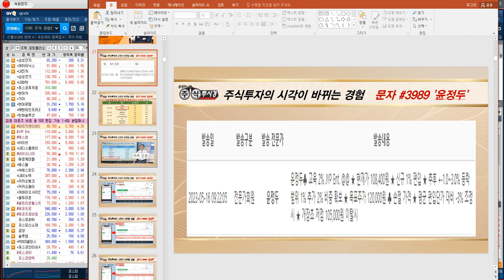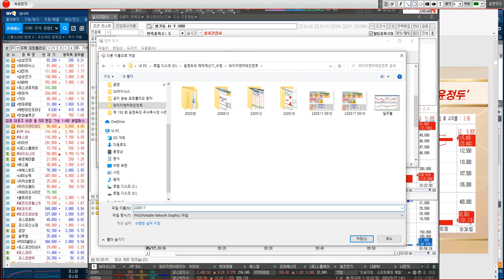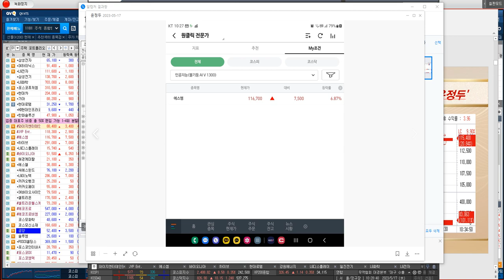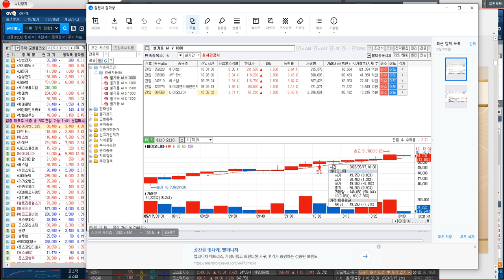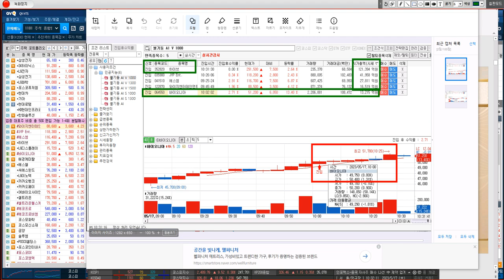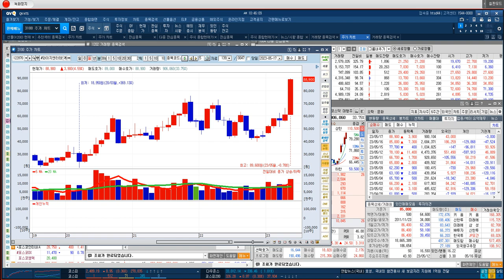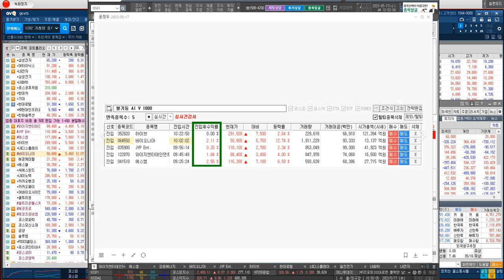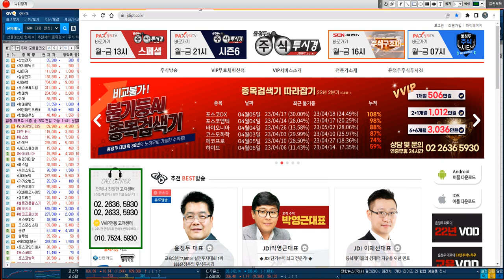[인공지능 종목검색기 불기둥AI 교육] 와이지엔터테인먼트 & JYP Ent. & 에스엠 & 하이브 & 바이오니아 & LG디스플레이 & 성우하이텍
♣ 축↑와이지엔터테인먼트 42%↑폭등
◆ VIP 1+1개월 275만원 7명 마감후 인상

13. 박*순님
12. 노*호님
11. 가우디정님
10. 정*태님

♣ 와이지엔터테인먼트 전략
◆ 소속 아티스트 파워 긍정적

★ 2023년 05월 17일 09:07

★ 2023년 05월 16일 21:00

★ 2023년 05월 16일 13:28

★ 2023년 05월 16일 11:08

★ 2023년 05월 16일 09:49

★ 2023년 05월 12일 21:00

★ 2023년 05월 12일 12:32

★ 2023년 05월 12일 11:44

★ 2023년 05월 12일 11:15

★ 2023년 05월 09일 23:51

★ 2023년 05월 10일 21:00

★ 2023년 05월 08일 01:11

♣ JYP Ent. 전략
◆ 1분기실적 어닝서프라이즈 달성

★ 2023년 05월 16일 10:36

♣ DB증권 MTS를 핸드폰에 다운 받으셨으면
◆ 1~4번까지 순서대로 완료해 주시면 됩니다^^

◆ 모든 과정은 무료입니다

1. DB금융투자 MTS 무료설치

* 안드로이드용
'DB금융투자 MTS (계좌개설 포함)

2. MTS 실행 후 화면 아래 "계좌개설 바로가기" 클릭

3. 1단계 "국내/해외주식거래 공모주청약" 선택하셔서 개설진행

4. 5단계에서 투자권유대행인 "전연정"을 검색하여 등록 진행

♣ 검색기 설치 완료후 전화 혹은 문자 주시면

종목검색기 사용방법 안내드리겠습니다

▲ 신청양식 = 성명 / 자산규모

예시) 홍길동/3천만원

♣ 종목검색기 무료 신청방법 안내
♣ 서두르세요 ~ 선착순 마감 예정입니다

◆ DB증권 MTS를 핸드폰에 다운 받으시고

◆ 아래의 방법으로 종목 검색기를 등록하시면 됩니다

◆ 혼자 설치가 어려우신 분들은 연락 주시기 바랍니다

♣ 인공지능 AI 종목검색기 출시기념
◆ 교육 & 단타방 OPEN 행사 99만원

◆ 선착순 20명 마감 (한시적 상품)

♣ DB증권 자산이동시 특급 혜택

◆ EVENT 1
◆ 서비스 기간 최대 1개월 추가지급

◆ EVENT 2
◆ 종목검색기 평생 무료

13. 박*순님
12. 노*호님
11. 가우디정님
10. 정*태님
09. 김*태님
08. 장*구님
07. 콩콩콩님
06. 이*호님
05. 정*광님
04. 김*봉님
03. 시크하니님
02. 미스터초이님
01. 서*경님

★ 2023년 05월 17일 09:35

♣ 시황 & 이차전지 & 주력주 전략
▶ 이차전지 & 자동차 & IT 주도

★ 2023년 05월 16일 15:23

★ 2023년 05월 15일 15:32

★ 2023년 05월 11일 15:30

★ 2023년 05월 10일 15:30

★ 2023년 05월 09일 15:30

♣ 애경케미칼 교육
◆ CATL 나트륨 배터리 대체 수혜

★ 2023년 05월 12일 21:00

★ 2023년 05월 10일 21:00

★ 2023년 05월 10일 12:04

★ 2023년 05월 10일 10:10

★ 2023년 05월 10일 09:21

★ 2023년 05월 12일 15:32

★ 2023년 04월 24일 16:06

★ 2023년 01월 18일 11:00

-2005년 증권선물거래소(현KRX) 초청 강연